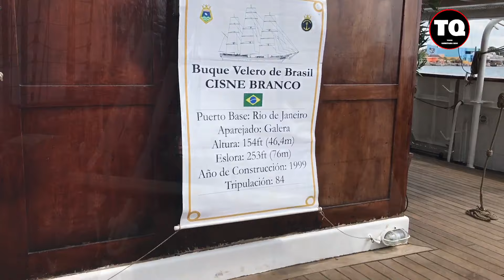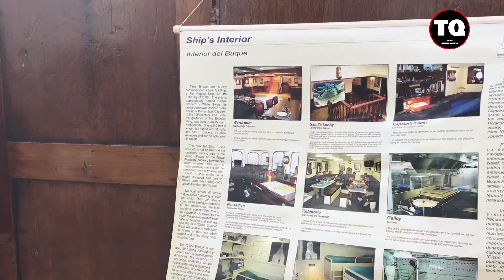Paseo por el Festival de Velas Latinoamérica Cozumel 2018